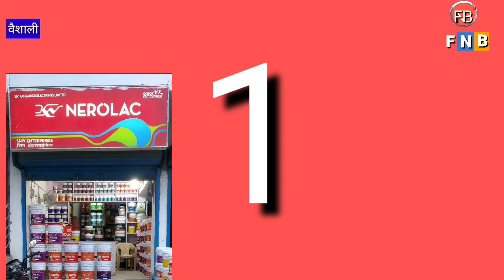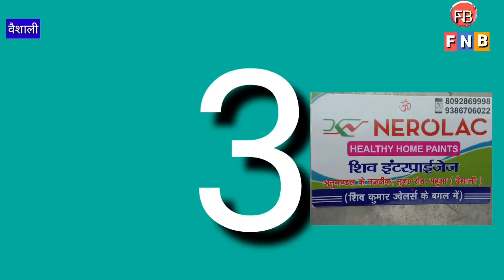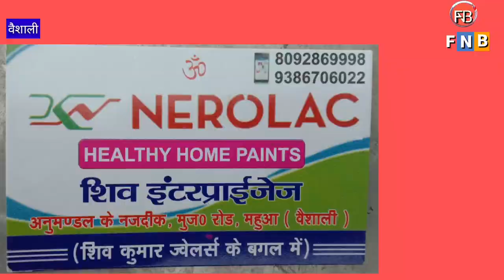महुआ UPDATE 23/07/2020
महुआ के महत्वपूर्ण खबरें
महुआ समाचार
हाजीपुर समाचार
वैशाली समाचार
बिहार समाचार
पातेपुर समाचार